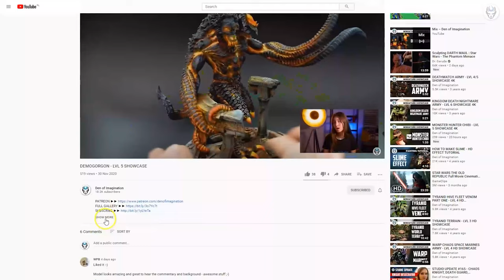EMPIRE MILITIA - LVL 6 MINIATURES SHOWCASE 4K